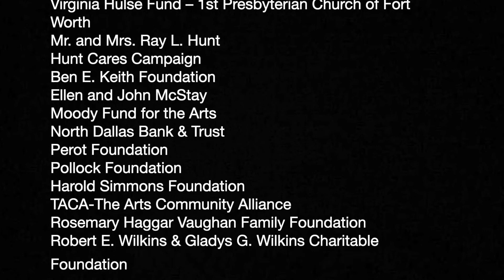Solo Violin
Violinist Emily Loh performs Bach, Faure, & Beatles.